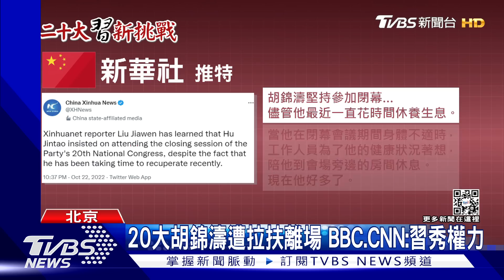20大胡錦濤遭拉扶離場 BBC.CNN:習秀權力｜TVBS新聞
中共20大閉幕式上，前任總書記胡錦濤半途離場引發全球議論。因為從畫面上看，胡錦濤第一時間並不想離開，和工作人員還有小拉扯。對此BBC分析，這象徵【舊時代領導人】被撤職。大陸新華社則是在推特上報導，胡錦濤是因為身體不舒服才離開。